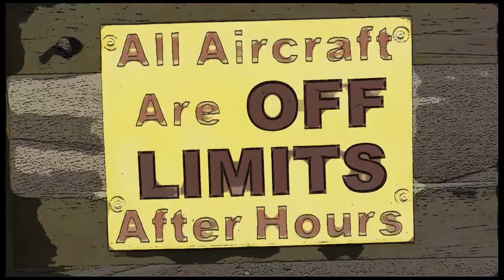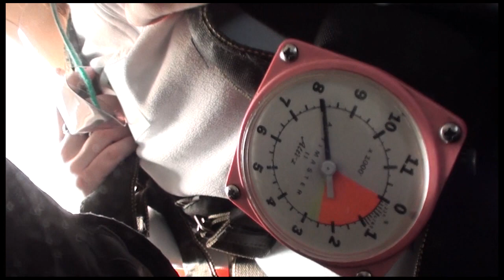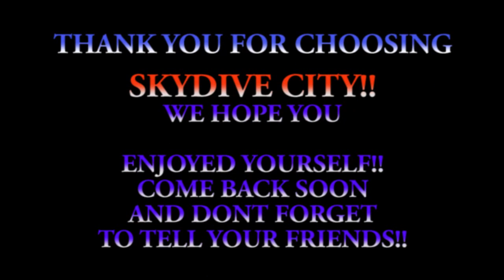Nadine Wilson 11 11 18